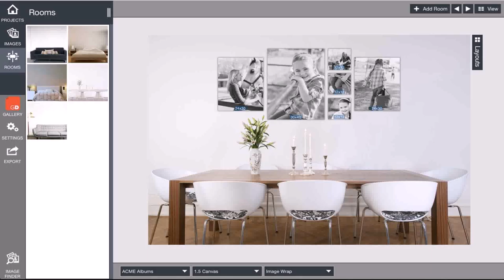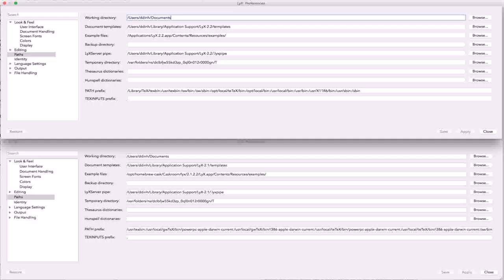Design Your Own Loft Apartment (see description)